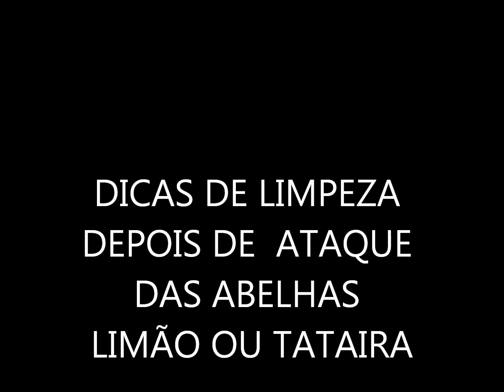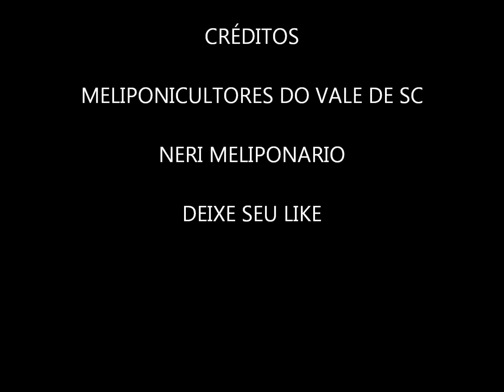Ataque de Abelha Limão ou Tataíra, Armadilha De Limpeza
Grupo de Meliponicultores do Vale de Santa Catarina

Meliponicultura
Criação de abelhas sem ferrão
Neri Meliponario

Armadilha De Limpeza De ataque Da Abelha Limão ou Tataira